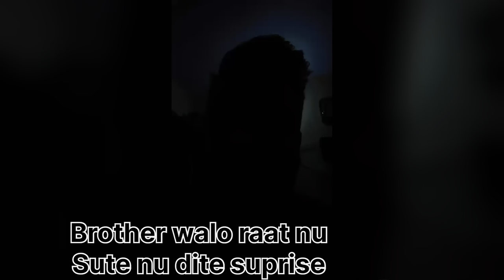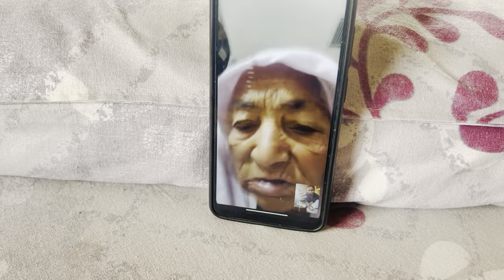🎉ਜਨਮ ਦਿਨ ਤੇ ਕੱਟੇ 7 ਕੇਕ ||🎂 ਜਨਮਦਿਨ ਤੋਂ ਅਗਲੇ ਦਿਨ ਆਈ ਦਾਦੀ ਘਰ🥹❤️